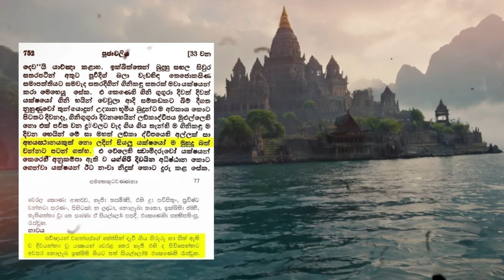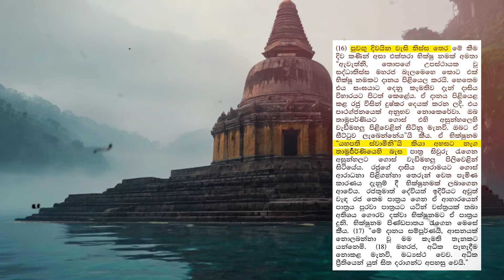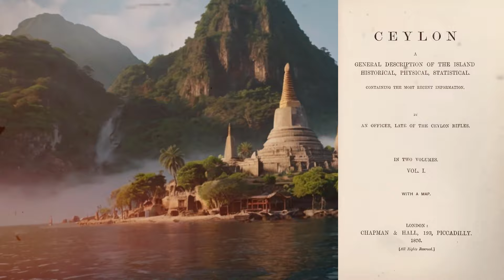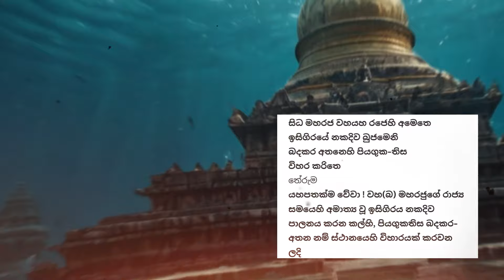ගිරි දීපයට මොකද උනේ | පුවඟු දිවයින | giridipa | puwagu diwayina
පියඟු දිවයින හෙවත් ගිරි දීපය
මහාවංශය ,දීපවංශය ඇතුලු මූලාශ්‍ර ගණනාවක හමුවන එක වැදගත් තැනක් තමයි ගිරිදීපය. මේ ගිරි දීපය මොකක්ද , කොහෙද තිබ්බේ.

ගිරිදීපය ගැන අපිට මුලින්ම අහන්න හම්බවෙන්නෙ බුදුන්වහන්සේගේ පළමු ලංකාගමනයත් එක්ක, එහිදී බුදුන්වහන්සේ මහියන්ගනයට වැඩමවූ අවස්තාවේ රම්‍ය වූ ගිරි දිවයිනට යක්ශයින්  යොමුකල බව සදහන් වෙනව. මේ ගිරිදීපය ගැන අදහස් දක්වන මහාචාර්ය රාජ්සෝමදේව මහතා මේ ගිරිදීපයම හැදින්වූ නම් පිලිබදව සඳහන් කරනවා. පාශාන දීප , ගල්වල රට වගේම පියඟු හෙවත් පුවගු දිවයින ලෙසත් හදුන්වා ඇත්තේත් මේ ගිරිදීපයටම බව. ඉතින් එතුමා සදහන් කරන මේ ගිරිදීපය කොහෙද තියෙන්නෙ ?

ඔබට එය ගවේෂණයට අවශ්‍ය සාදක කීපයක් මෙමගින් ඉදිරිපත් කරනව.මේ ගිරිදීපය ගැන Ceylon a General Description of the Island Historical ,Physical ,Statistical (1876) ග්‍රන්තයේ හි සදහන් වෙන්නෙ මේ දිවයින අපරටේ ගිනිකොන දිග මුහුදේ තිබූ දූපතක් ලෙසයි, ඒ වගේම මේ දූපත පැරණි සිතියම් වලත් ලකුනු කරලා තියෙනව බලාගන්න පුලුවන්, එම ග්‍රන්තයේ සදහන් වන ආකාරයට මේ දූපත මෙරට වටේ තිබූ අනෙක් බහුතරයක් දූපත් වගේම මුහුදේ ගීලී ගොස් තිබෙනවා, Upham මහාවංශයේත් කැලණිතිස්ස රජු දවස මෙසේ දූපත් රාශියක් මුහුදේ ගිලීගිය බව සදහන් වෙනව.

වර්තමානයේ කුඩා රාවණා හා මහා රාවණ ප්‍රදීපාගාරය ඉදිකර ඇත්තේ මෙන්න මේ කියන ගිරිදීපයට අයත් ඉතිරි වූ කොටස් වල බව මේ ග්‍රන්ත වල සදහන් විස්තර අනුව පෙන්වා දෙන්න පුලුවන්.

එහෙමනම් මේ එක්කම ගිරි දීපය කිව්වේ මේ මුහුදේ ගිලීගිය දීපයටනම් , එයනම් අපගේ මූලාශ්‍ර ගනනාවක සදහන් වන පියඟු දිවයිනත් , වල්ලිපුරම් රන් සන්නසේ සදහන් වන පියගුක තිශ විහාරයත් ඒ දිවයිනේ තිබූ විහාරයක් නෙමෙයිද ?

ඔබේ ගවේෂණය සදහා